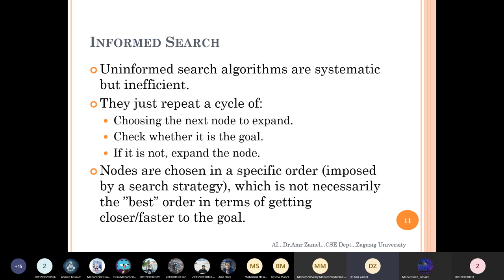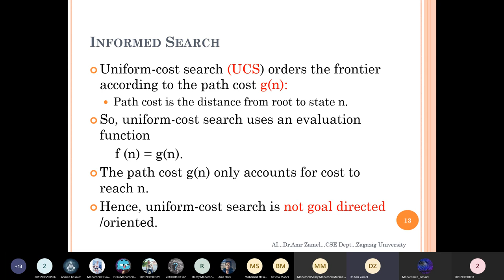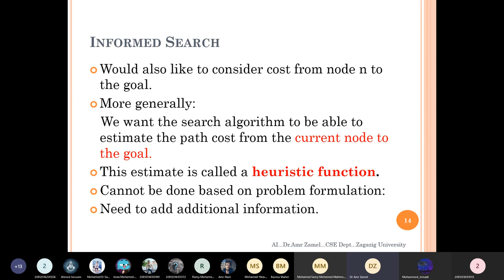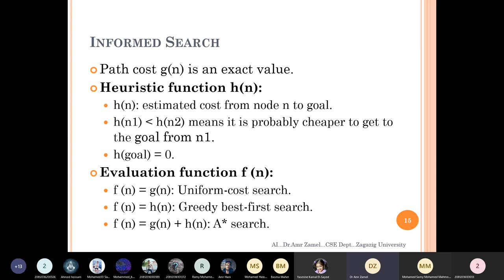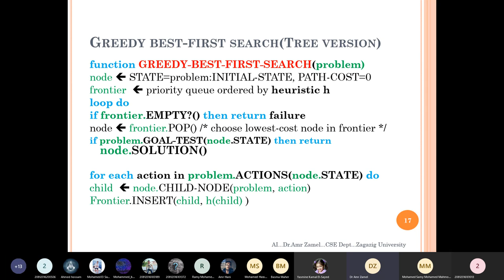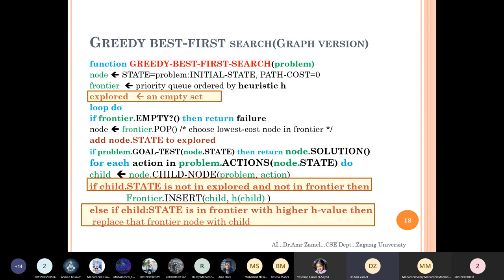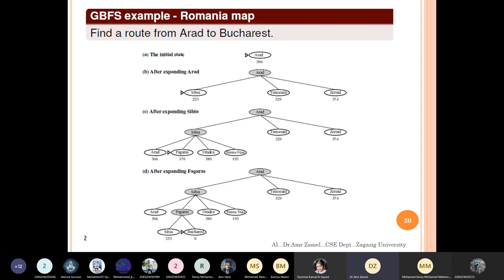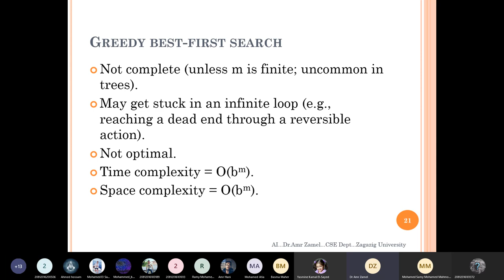03_AI_informed Search Algorithm greedy best first search algorithm (GbFS)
فى هذا الفيدوا شرح النوع الثانى من خورزيمات البحث فى الذكاء الاصطناعى
informed search
GBFS ( greedy best first search algorithm)
compare between UCS and Gbfs
heuristic function